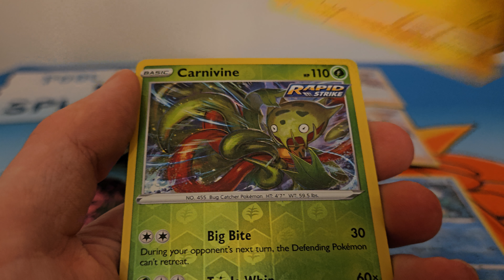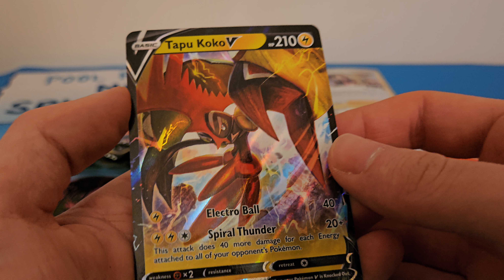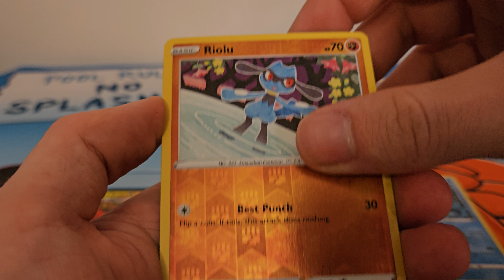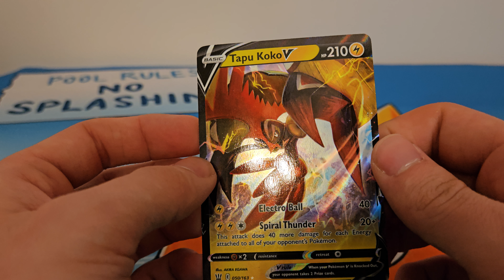Ouverture pokemon le berlingot de Marnie!!!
Bonjour à tous et à toutes j'espère que vous allez bien aujourd'hui on s'ouvre le berlingot de Marnie Bon visionage